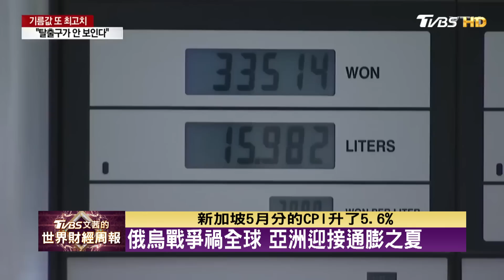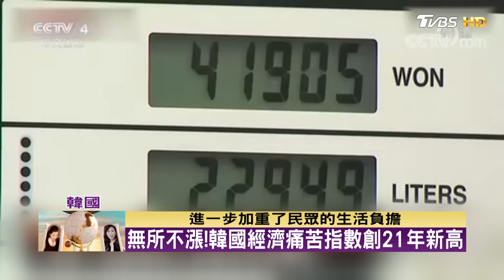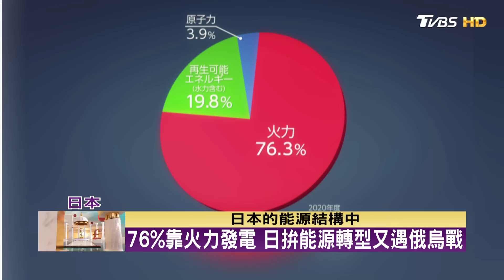俄烏戰爭禍全球 亞洲迎接通膨之夏 TVBS文茜的世界財經周報 20220626